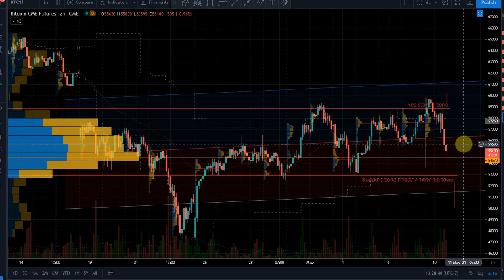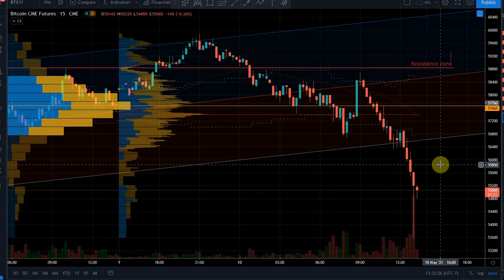Bitcoin My Truth About Trading vs Investing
Bitcoin truth about trading vs investing. Also once and for all: It's as fake as Gold. :-)